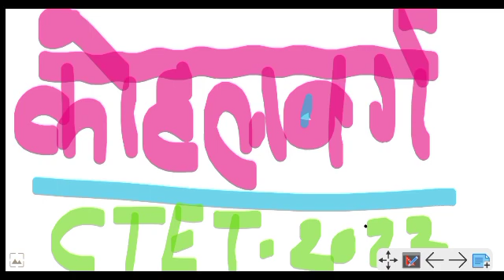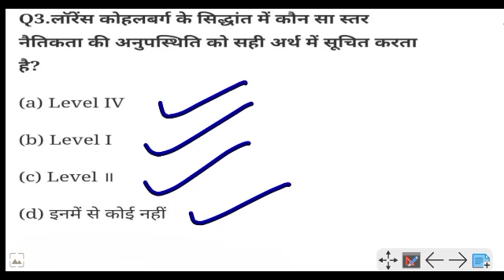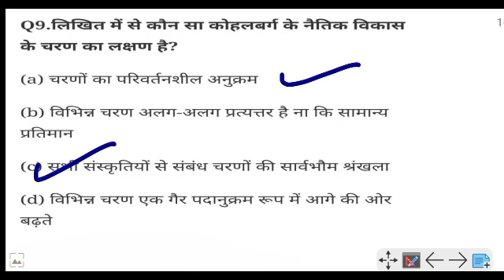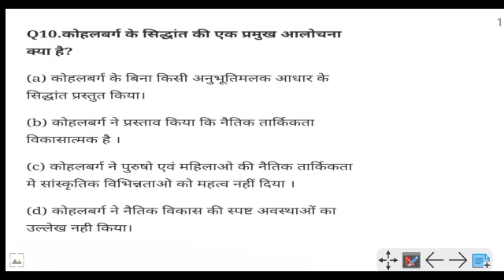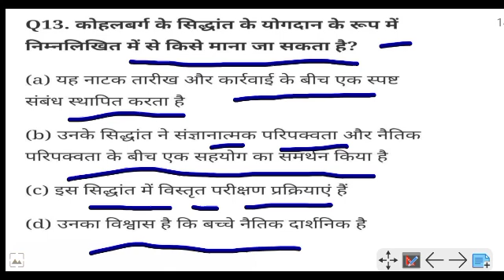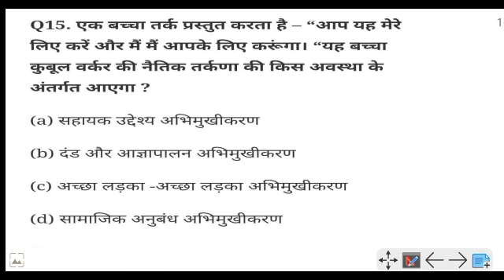कोहलबर्ग से संबंधित सभी महत्वपूर्ण प्रश्न एक साथ | CTET CDP Lawrence Kohlberg | CTET 2021